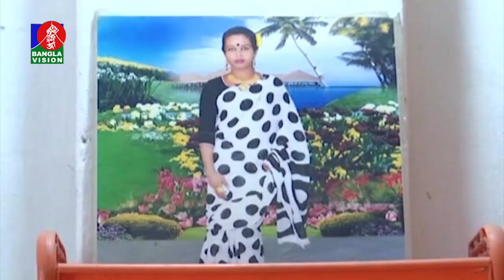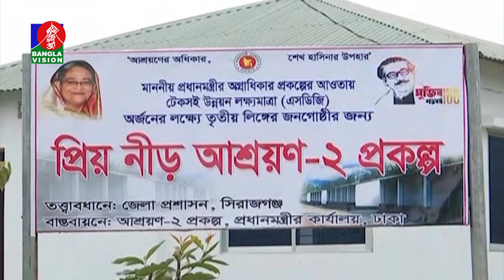প্রধানমন্ত্রীর উপহারে জমি ঘর পেয়ে খুশি হিজড়ারা